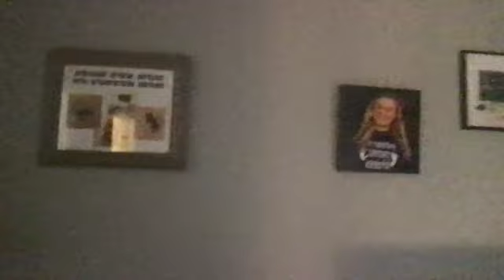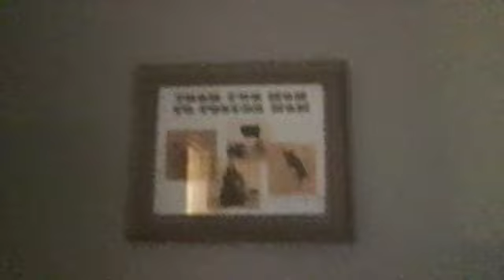Room Set Up 0-5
This video is about Room Set Up 0-5 in Foster Care